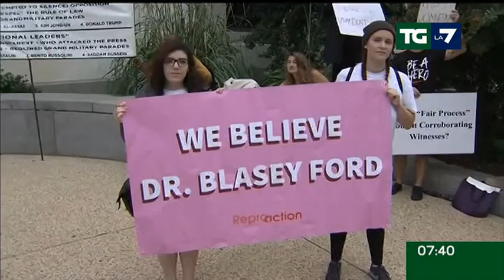Edizione delle ore 07.30 del 29/09/2018